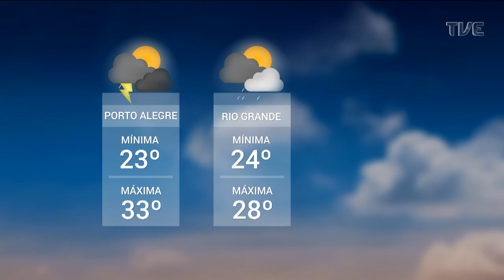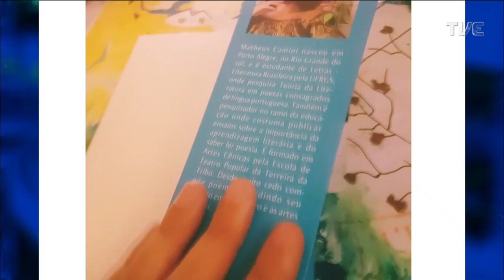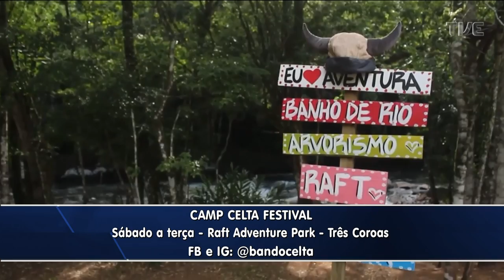Redação TVE | TVE - 25/02/22